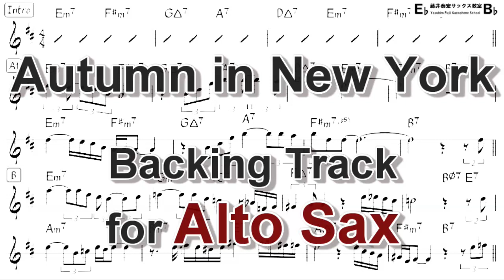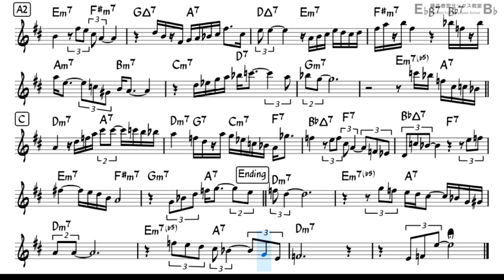Autumn in New York - Backing Track with Sheet Music for Alto Sax